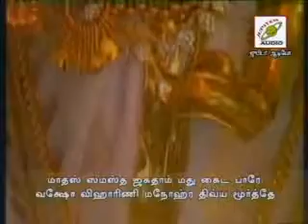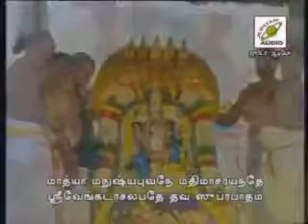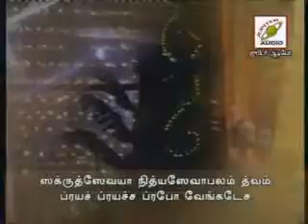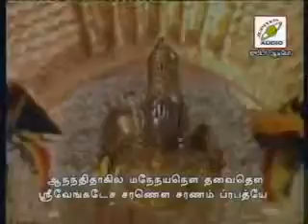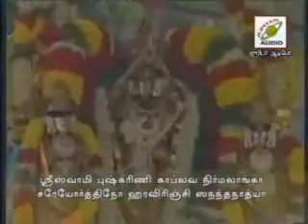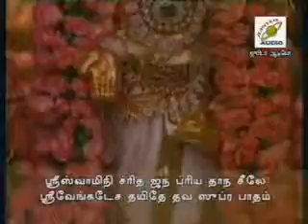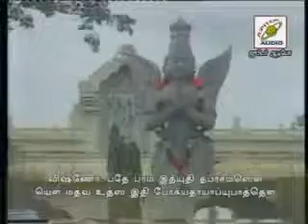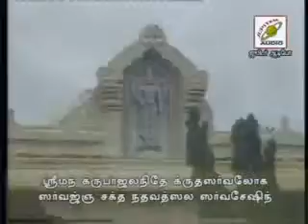Sri Venkateswara SUPRABHATAM by Bombay Saradha BSNLSWAMI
VISHNU SAHSRANAMAM BY Bombay Saradha Sri Venkateswara SUPRABHATAM by Bombay Saradha

Sri Venketesa Suprabatham The Veṅkaṭeśasuprabhātam was composed around 1430 A.D. by Prativādibhayaṅkara Śrī .